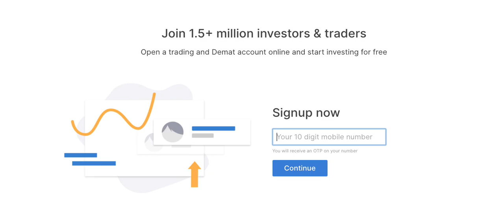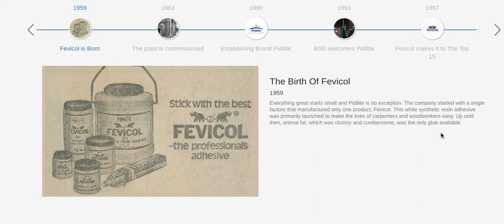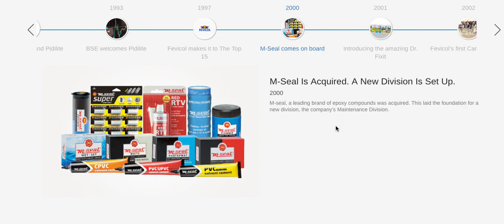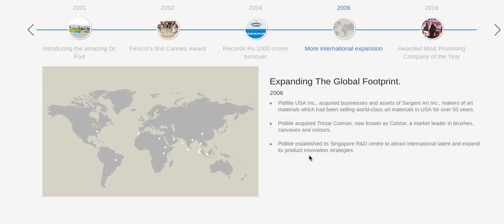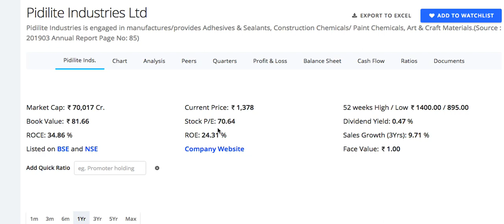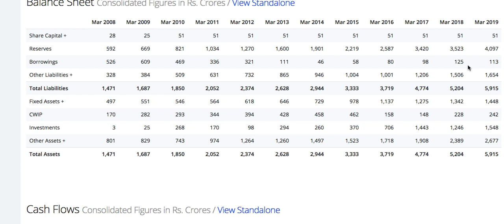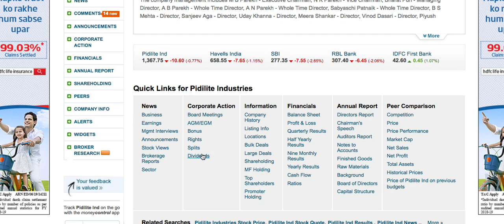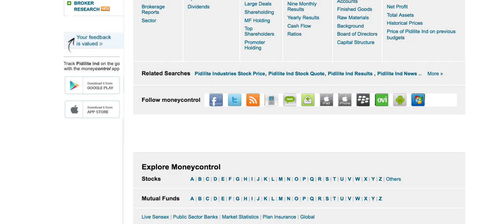Pidilite Ind stock analysis |Indian share market |bse india | Nse india | LTS | how to buy shares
Android phone